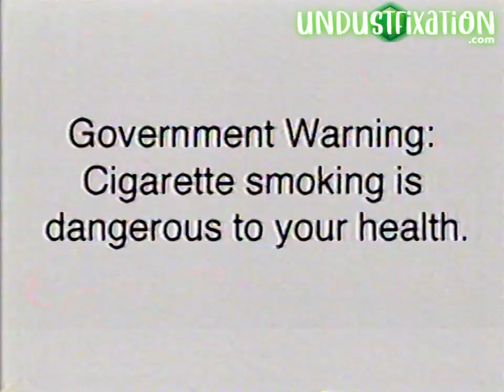Winston Cigarettes - Christmas TVC (1998)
11 days before Christmas and posting yet another holiday-appropriate commercial, this time from Winston cigarettes. They don't air tobacco TVCs on TV anymore, so this is like a rare animal.